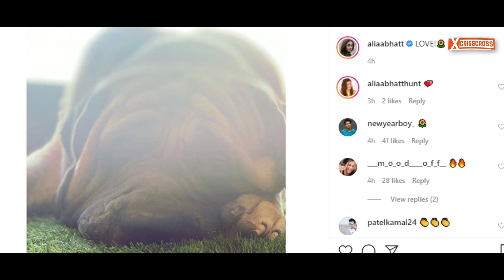Alia Bhatt and Ranbir kapoor Staying Together | Bollywood Celebs Quarantine | Brahmastra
watch is alia bhatt staying wiht ranbir kapoor